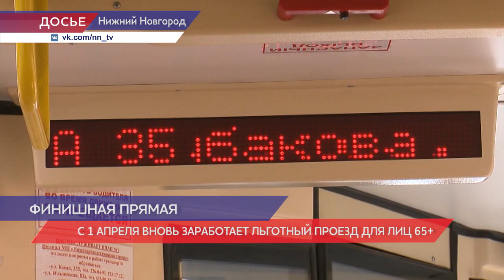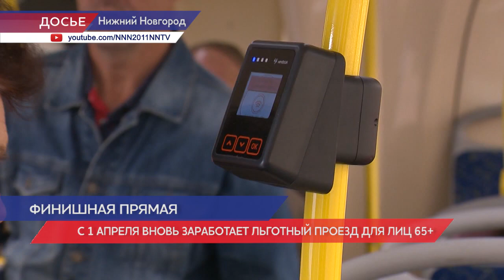С 1 апреля вновь заработает льготный проезд для нижегородцев 65+